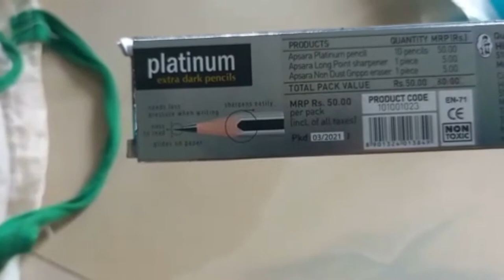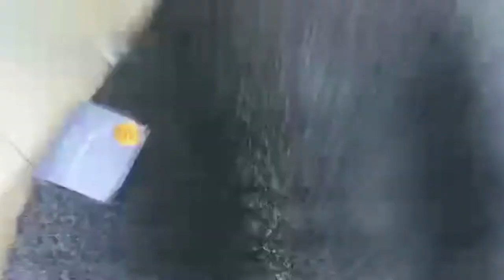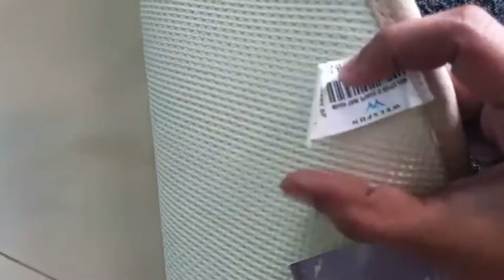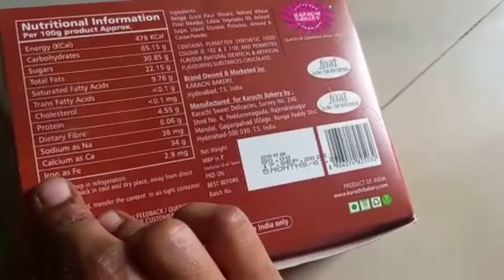திருச்சி டிமார்ட் /unboxing dmart purchasing things / dmart affordable things &offers